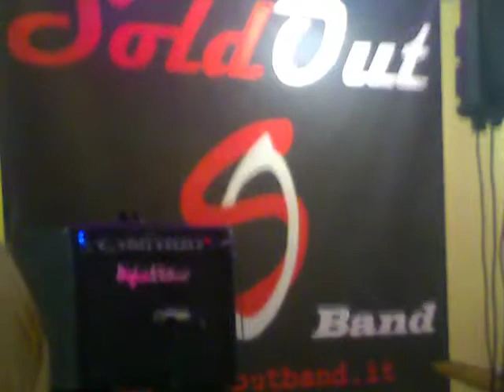Piatto Ghiotto 16/11/2013 SoldOut Rock Band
Sintesi della serata trascorsa al Piatto Ghiotto Strambino (TO) SoldOut Rock Band